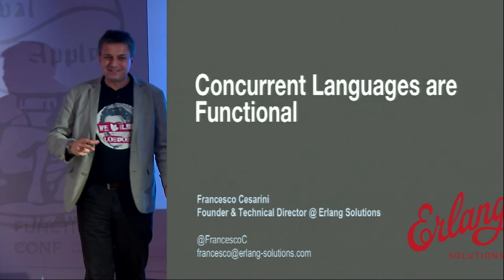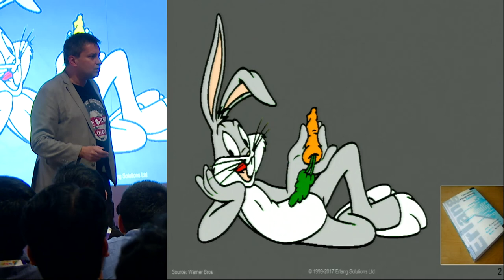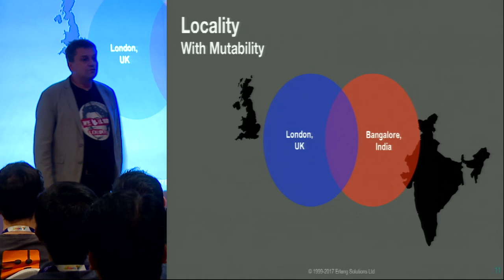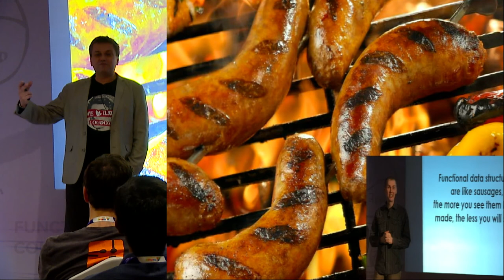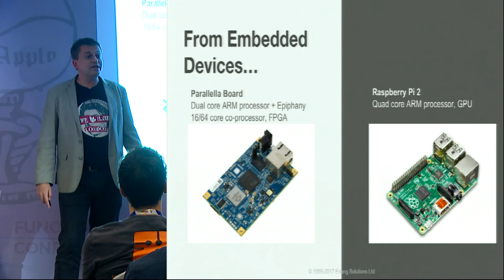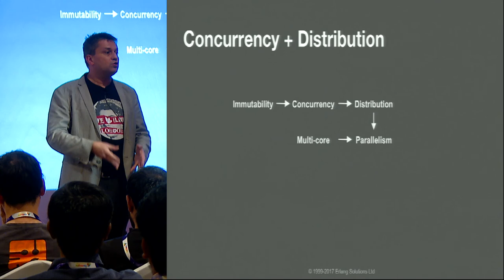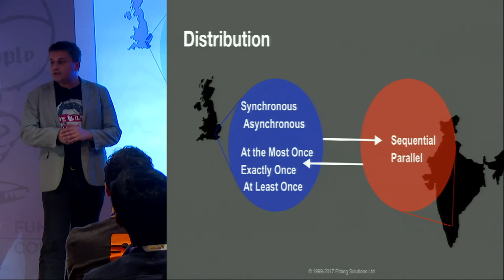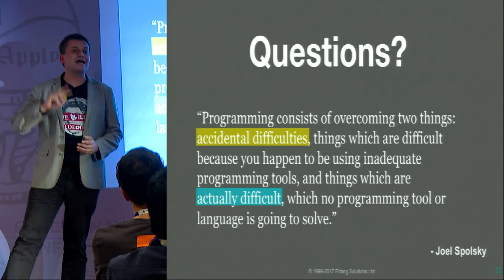Concurrent Languages are Functional by Francesco Cesarini at Functional Conf 2017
The functional paradigm has been influencing mainstream languages for decades, making developers more efficient whilst helping reduce software maintenance costs. As we are faced with a programming model that needs to scale on multi-core architectures, concurrency becomes critical. In these concurrency models, the functional programming paradigm will become even more evident. To quote Simon Peyton Jones, future concurrent languages will be functional; they might not be called functional, but the features will be.
Using his 20 years of programming and teaching Erlang/OTP, Francesco will walk through the functional programming features that make implementations of the actor model viable in the Erlang ecosystem. These are features we might take for granted or do not think about, but have laid the foundation of multi-core and distributed programming, influencing programming languages, old and new.